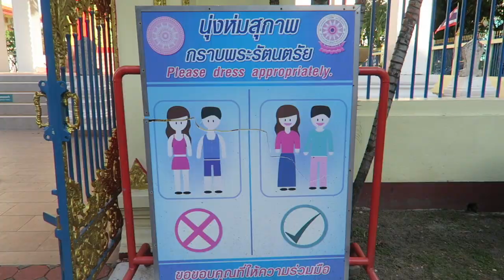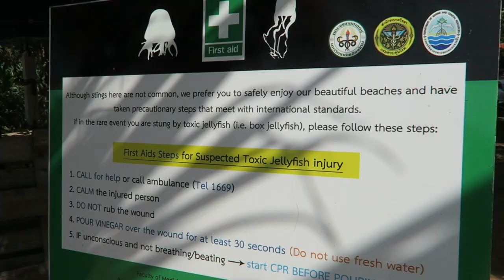Travelvlog #2 - Phuket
We stayed almost two weeks in Phuket because we found a little place of peace and decided to stay longer than we've planned =)